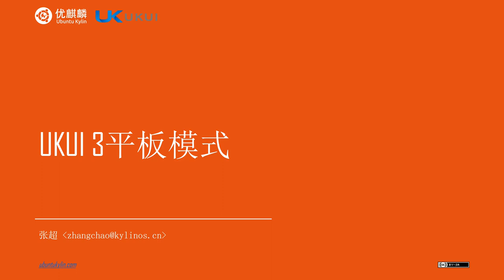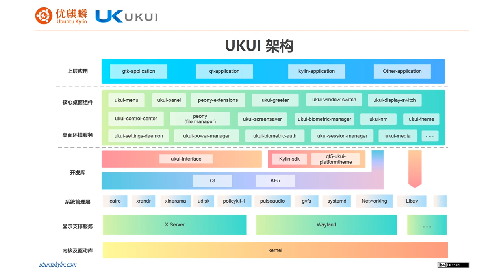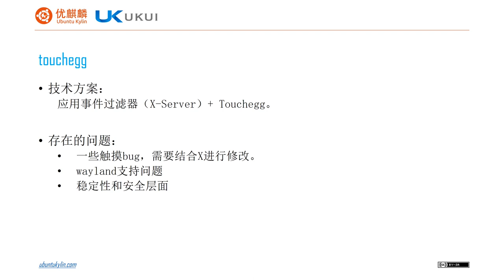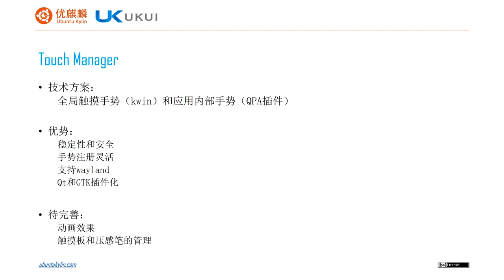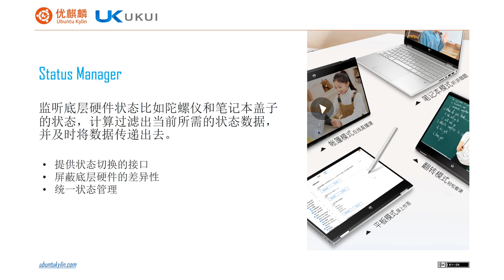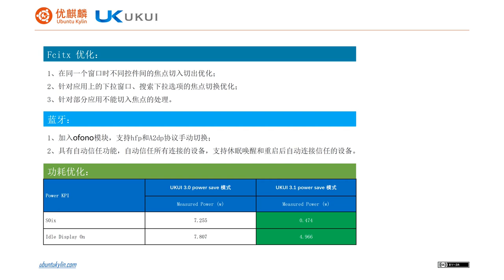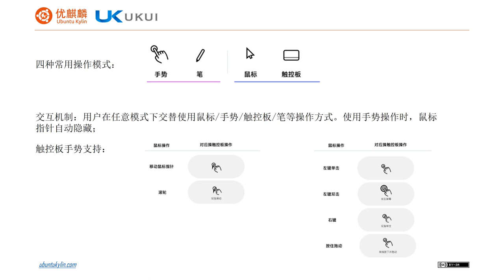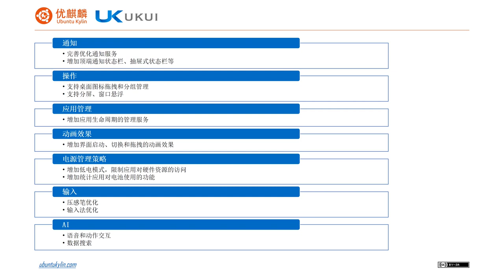[zh-CN] UKUI3 Technology Sharing In Tablet Mode | UbuCon Asia 2021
Speaker: Zhang Chao

Ukui 3.0 is a lightweight desktop environment based on Linux release developed by Kylin team. In addition to the traditional desktop mode, the tablet mode is also provided to meet the needs of various scenarios.We will share ukui’s experience and achievements in how to add support for tablet form and its future planning.

Subtitle by:
en: Bugress Chang, Ivy Yang